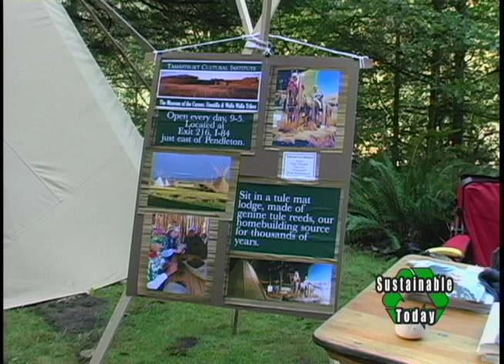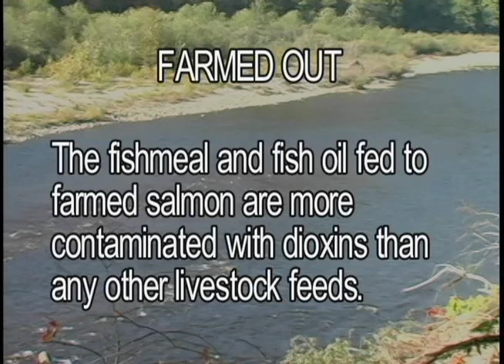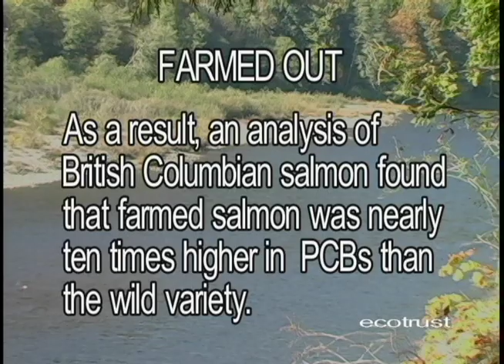Oxbow Salmon Festival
Salmon Spawning  in the Sandy River.  The annual Salmon Festival held at Oxbow Park in Oregon showcases the state of the salmon in our rivers and teaches people about the life-cycle and importance of this fish.  Native American arts and crafts highlight the salmons sacred status to the indigenous people.  Part of the Sustainable Today program about Salmon, broadcast on Nov. 10, 2007.